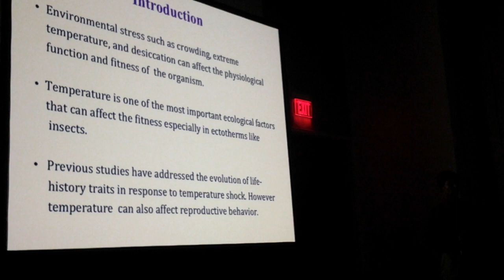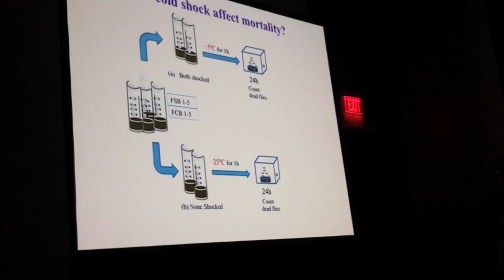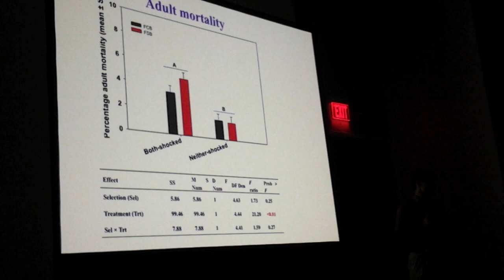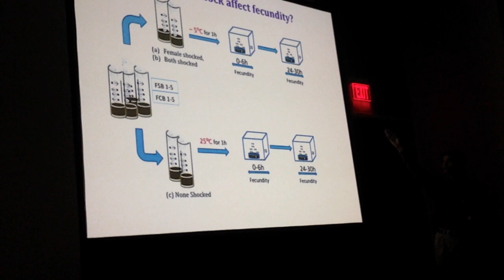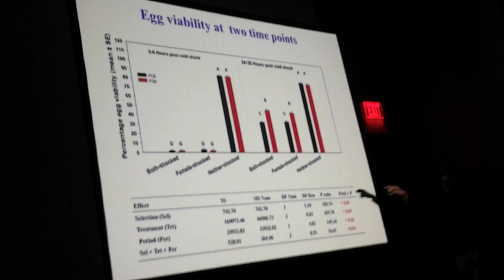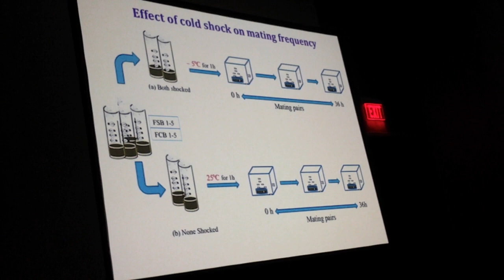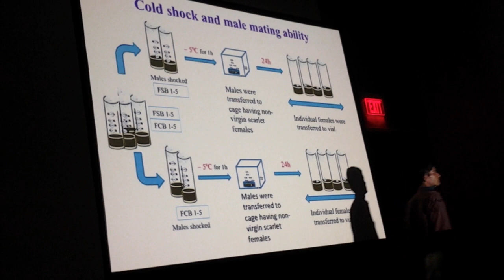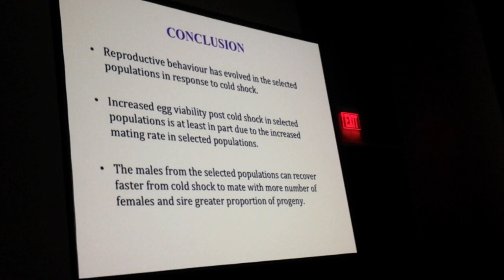Singh: Increased egg viability, male mating ability and mating frequency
"Increased egg viability, male mating ability and mating frequency evolve in populations of D. melanogaster selected for resistance to cold shock"
Presentation by Karan Singh, with N.G PRASAD